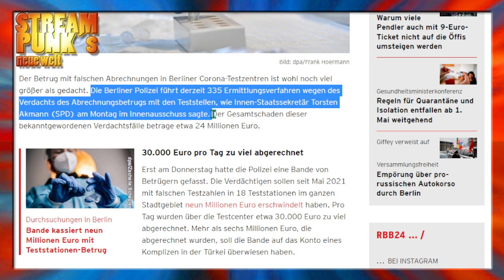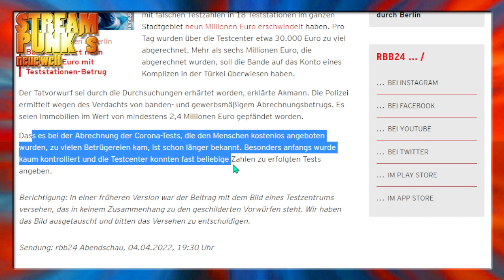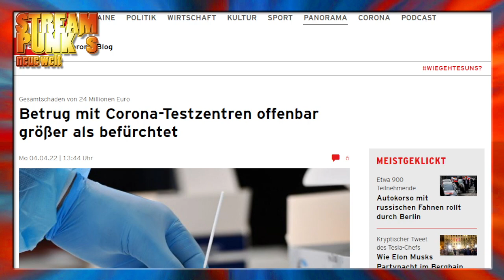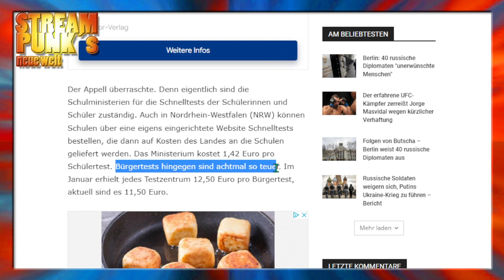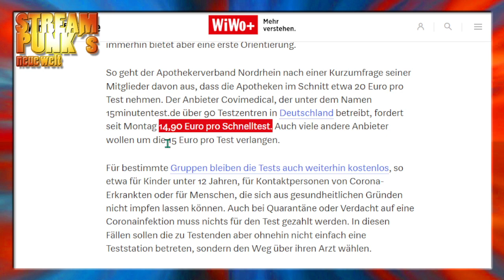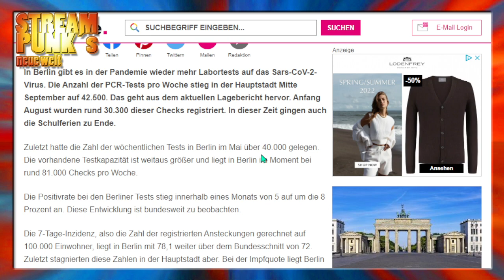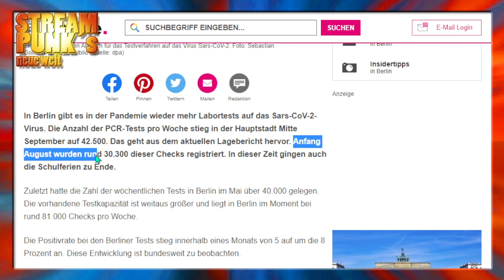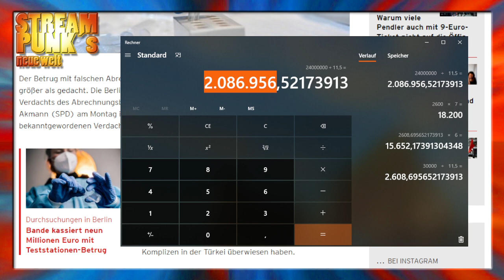❌ Skandal ❌ 2 Millionen Tests in Berliner Testzentrum NICHT durchgeführt ABER abgerechnet!